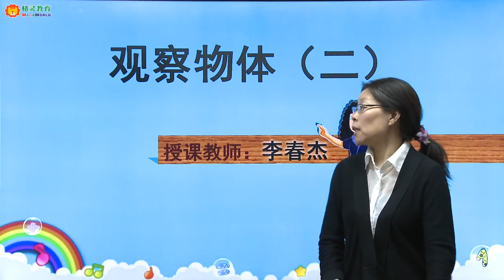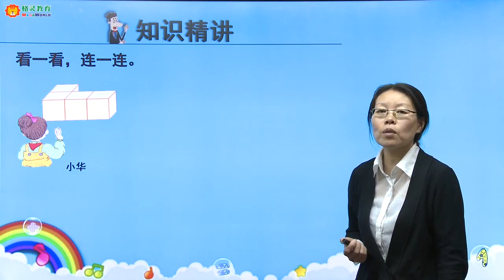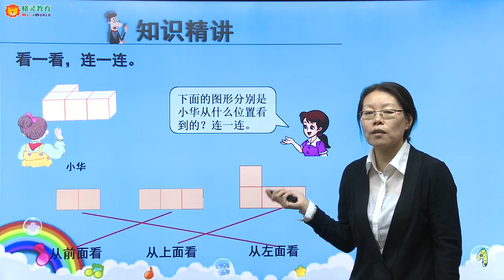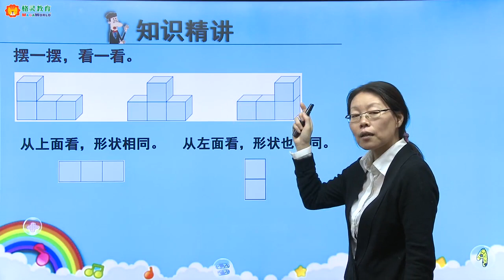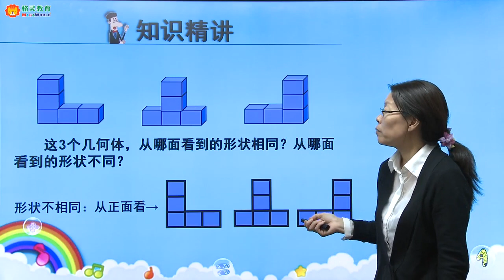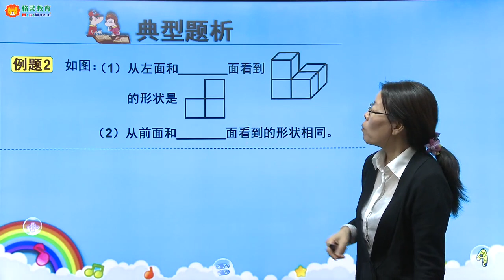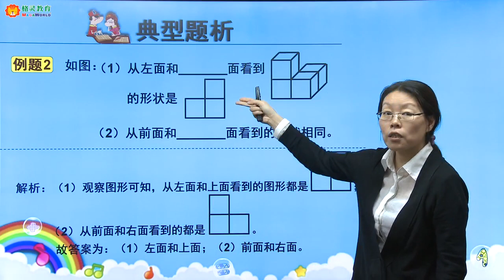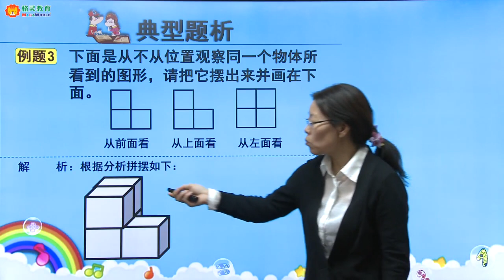人教版小学数学四年级下册 第2单元 观察物体（二）